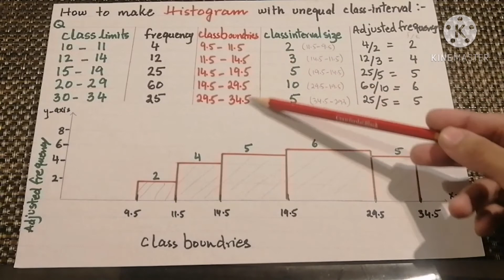Histogram ||equal and unequal class interval size.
This is a helpful video for the learners to understand the topic of how to make histogram for frequency distribution in maths and statistics. Hope you will find this helpful and informative.